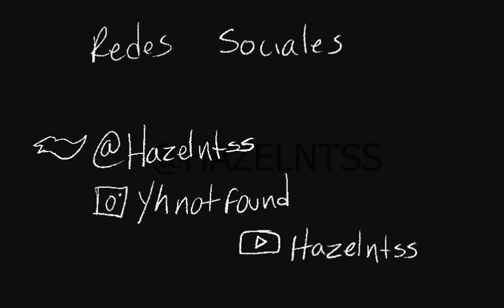Goodbye to a world - KARMALAND [La muerte de Titi]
TWS SANGRE / FLASHING / SONIDOS FUERTES

Hola! Esta es la primera animacion formal que hago y que subo a youtube.
Espero les guste pues no tengo demasiada experiencia:)

Karmaland y Goodbye to a world pertenecen a sus respectivos dueños.